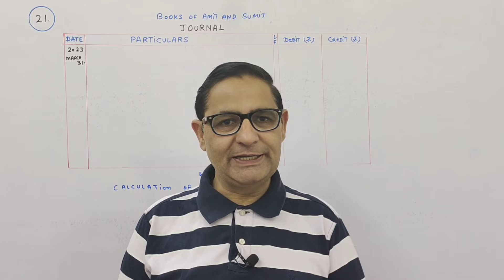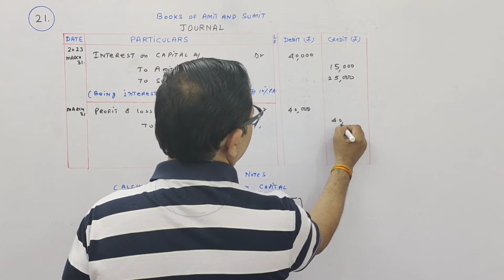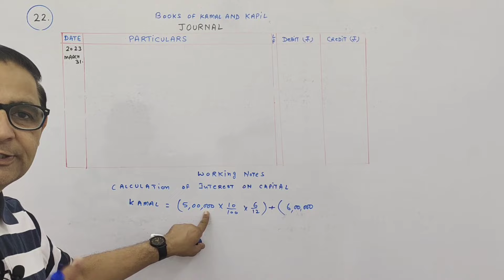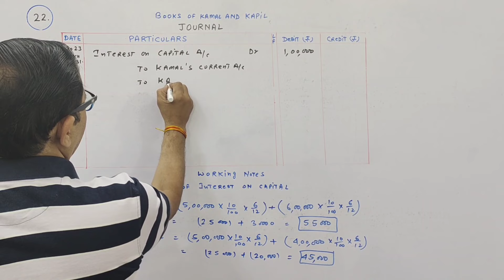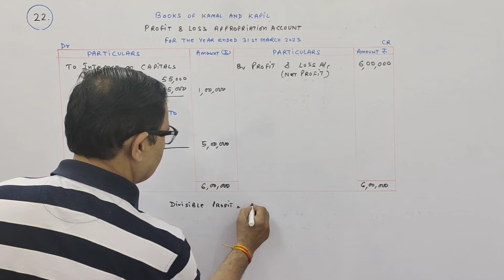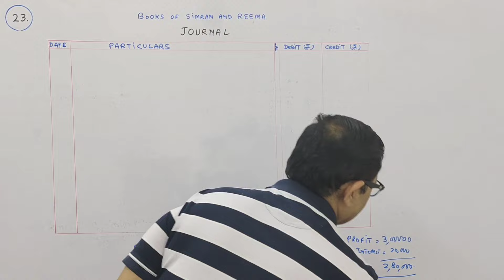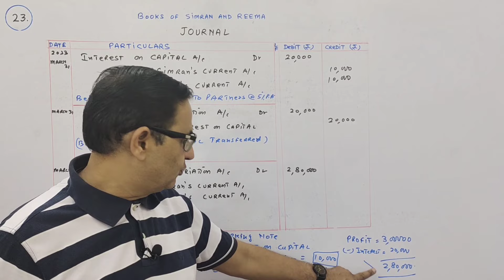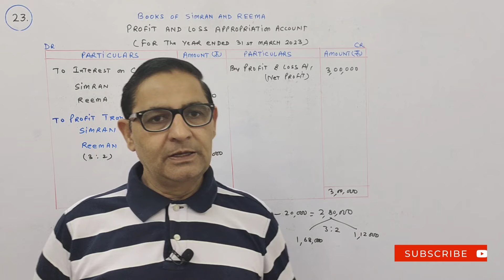PARTNERSHIP FUNDAMENTALS T.S.Grewal ch -1 question no 21, 22 & 23 Class -12 accounts session- 2023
how to make a profit and loss appropriation account,
profit and appropriation account,
trading and profit and loss appropriation account,
how to create profit and loss appropriation account,
how to prepare a profit and loss appropriation account,
plus two accountancy chapter 2 profit and loss appropriation,
class 12 accounts chapter 2 profit and loss appropriation,
explain profit and loss appropriation account